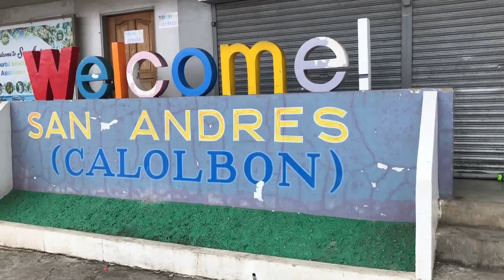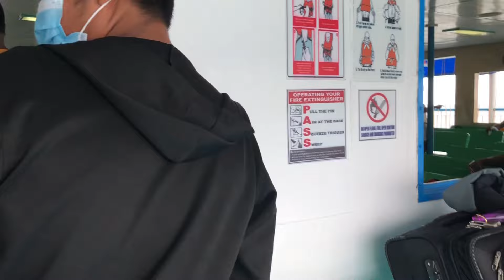Ferry Ride fron Catanduanes to Albay Province,Philippines